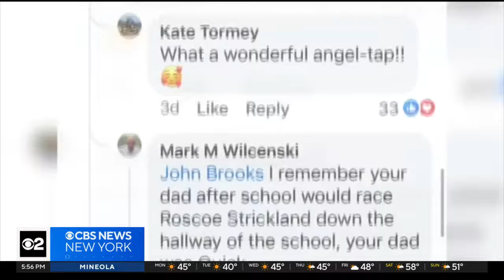Message in a bottle found off L.I warms the hearts of grieving family members of longtime teacher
Thirty years ago, students took part in a program that has since inspired memories of earth science teacher Richard Brooks. CBS New York's Carolyn Gusoff reports.